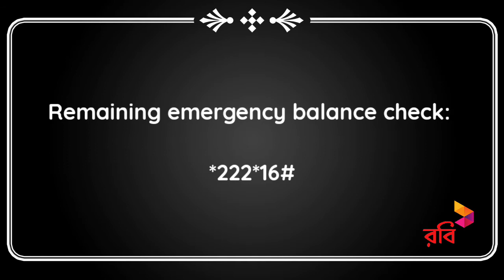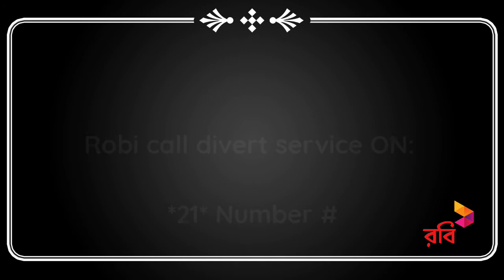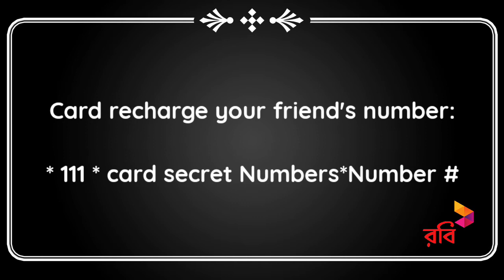Robi Sim All Code || রবি সিমের প্রয়োজনীয় কোড সমূহ || MK Global Tech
Time Duration:
00:01 Introduction
00:07 Robi Complain Number
00:12 Robi help center number
00:17 Robi customer care email
00:22 Robi own number check code
00:27 Robi main balance check code
00:32 Robi all service code
00:37 Robi internet balance check code
00:42 Robi minute check code
00:47 Robi sms check code
00:52 Robi package check code
00:57 Robi mms balance check code
01:02 Robi internet balance code
01:09 Robi mb chack code
01:14 Robi minute bundle code
01:18 Robi balance check code / due bill code
01:34 Robi missed call alert on code
01:39 Robi bonus amount check code
01:44 Robi sms check code
01:49 Robi emergency balance check code
01:54 Robi remaining emergency balance check code
01:59 Robi emergency balance service off check code
02:04 Robi emergency internet data code
02:09 Robi emergency internet balance check code
02:14 Robi internet help service code
02:20 Robi call waiting service on code
02:25 Robi call waiting service off code
02:30 Robi call divert on code
02:35 Robi call divert off code
02:40 Robi emergency internet data check code
02:45 Robi 4g sim
02:50 Robi internet balance check code
02:56 Robi bonus check code
03:01 Robi jhotpot balance code/Robi emergency balance code/Robi loan code
03:06 Robi on-net minute check code
03:11 Robi off-net minute check code
03:16 Robi card recharge on own number
03:21 Robi card recharge on other number
03:26 Robi outgoing call activate code
03:31 Robi outgoing call deactivate code
03:36 Robi incoming call activate code
03:41 Robi incoming call deactivate code
03:46 End of the robi sim all necessary codes.